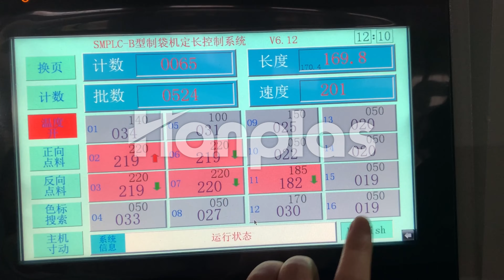High speed three side seaing bag making machine Speed 200pcs/min